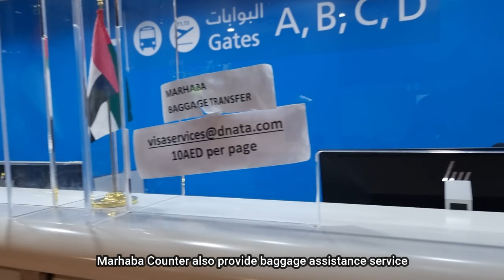Dubai Visa On Arrival for Indian Passport Holders having USA Visa I UAE Visa I Vlog #92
About the Video:
This Vlog contains my experience of obtaining Dubai Visa on Arrival (VOA) while flying from Muscat Oman to Dubai Airport Terminal 2)
I am an Indian Passport Holder having a valid USA Visa which entitles me to get VOA at Dubai airport:
Documents required:
1. Indian Passport (with 6 month validity)
2. Return / onward journey Airlines Ticket
3. Insurance with Covid19 coverage
4. Valid USA Visa page (stamped on your passport)
* Reach 30 minutes earlier to the Airlines check in counter and inform them, few airlines like FLY DUBAI doesn't take any time and will issue you the boarding pass instantly.

PLS READ THE BELOW NEW UPDATE AS ON MAY 2024

Indian passport holders with a USA Green Card or residence visa from the UK or the European Union must apply for an online pre-approved visa-on-arrival to enter the UAE.

The new regulation has been announced by the General Directorate of Residency and Foreign Affairs in Dubai and allows a stay of 14 days. An extension of 14 days can be provided one time.

Before this, Indian travellers who were eligible could obtain a visa on arrival at UAE airports. However, this new regulation now requires eligible Indian travellers to apply online first through the General Directorate of Residency and Foreign Affairs (GDRFA)

Online Application Process:

Log in and Apply: Enter the required personal details in the form, attach the required documents, pay the fees (253 Dirham) and submit the application
The processing time for approval is 48 hours
When the visa has been approved, it will be sent to your registered email.

Documents Required:

A valid passport with a validity of no less than 6 months
Permanent residency card or visa issued by the USA, or a residence visa issued by the UK or the European Union with a validity of no less than 6 months
Personal photo with a white background
Please note that the GDFRA ultimately decides to approve or reject the visa application.

Vikram Aditya (Adi)